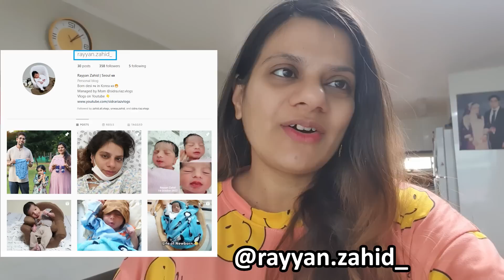A Day with my Newborn Baby & Hospital Birth Story | Sidra Riaz VLOGS, Pakistani Youtuber in Korea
A Day with my Newborn Baby | Sidra Riaz VLOGS
Hey guys, I am sharing my daily routine as a Pakistani Mom and vlogger living in Korea. I am sharing my day with a newborn baby and hospital birth story. Hope you enjoyed the vlogs. Please remember my family in your prayers.

Sidra Riaz is a Pakistani Mom, YouTuber, Mom vlogger who makes Pakistani family life vlogs, sharing her daily life, daily routines, a day in my life, Sunday routines, family vlogs, travel vlogs in Korea, food challenges, and lifestyle vlogs :)